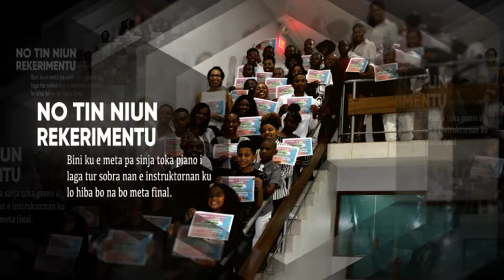PROMOSHON PA INSKRIPSON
For di awor tur hende por registra pa e kurso di piano. E kurso ta pa tur edat. E lesnan lo ta klasikal i pa esaki bo mester di trese bo keyboard. Pa inskripshon i of informashon app na 6718817.